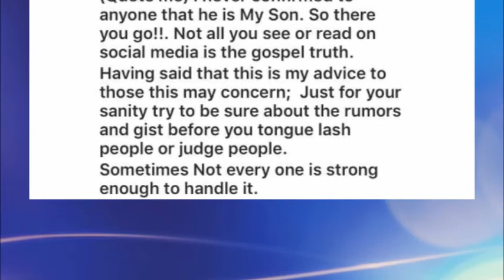My name is not Adesua's Ex, I am Kunle Remi - Kunle Remi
Nollywood actor and winner of Gulder Ultimate Search Season 7, Kunle Remi, has debunked the allegation that he had romantic relationship with (now Mrs.) Adesua Wellington, nee Etomi. Kunle said he was slow to respond until after Adesua's wedding as a sign of respect to the couple